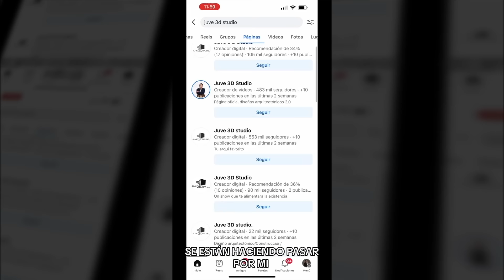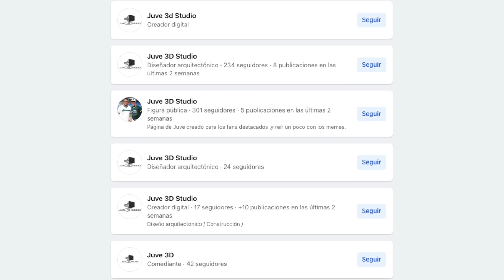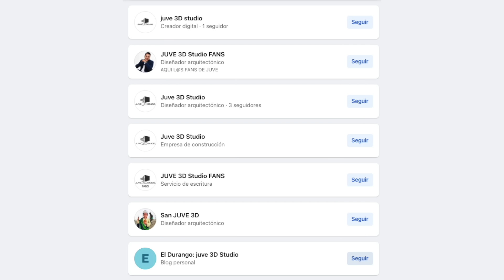Qué le ACABA DE PASAR a Juve3DStudio?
Que le ACABA DE PASAR a Juve3DStudio?